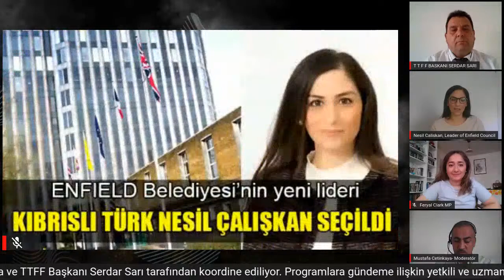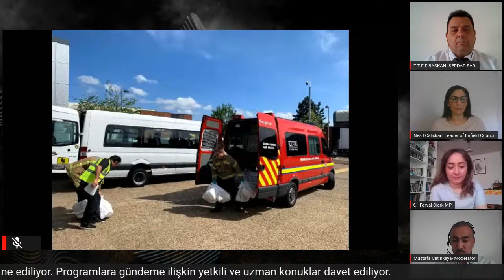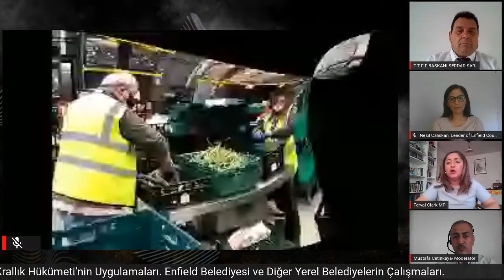MP Feryal Clark ve Enfield Belediyesi Lideri Nesli Çalışkan LONDRA’DA HAYAT 6. PROGRAMI 22 MAY 2020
22 Mayıs Cuma Saat 18.30’de Sizlerle

Konuklar:
-Feryal Demirci Clark- Kuzey Enfield Milletvekili
-Nesil Çalışkan – Enfield Belediye Lideri

Konu:
Coronavirüs Günlerinde Politika. Birleşik Krallık Hükümeti’nin Uygulamaları.  Enfield Belediyesi ve Diğer Yerel Belediyelerin Çalışmaları.

-Mustafa Çetinkaya
Gazeteci-Politikacı
Moderatör

-Serdar Sarı
TTFF Başkanı
Yayın Koordinatörü